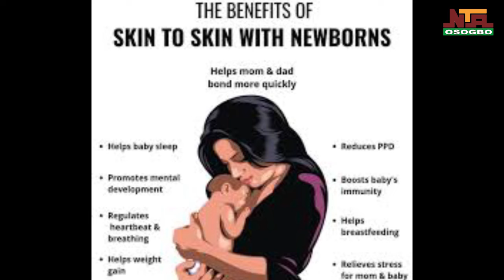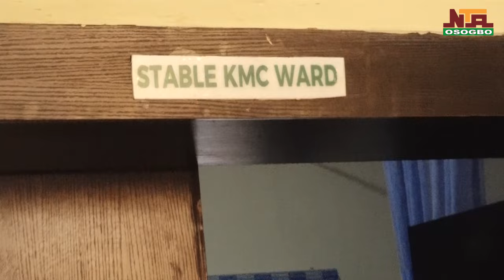Infant Mortality: WHO's 'Kangaroo Mother Care' program begins at Osun State Hospital Asubiaro Osogbo